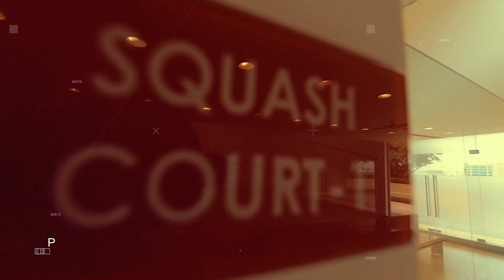Welcome to Ecoworld, Bengaluru!